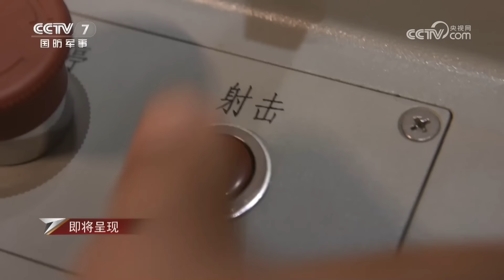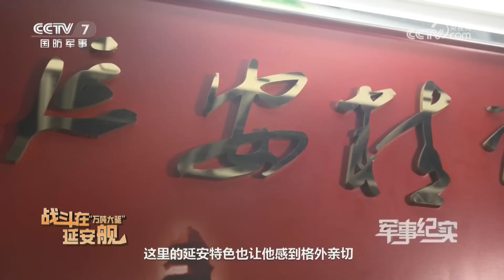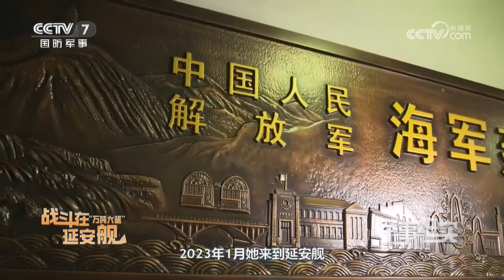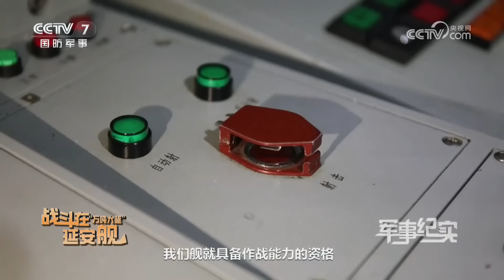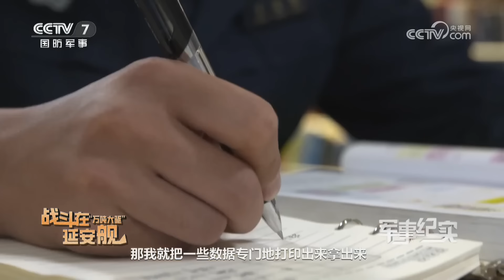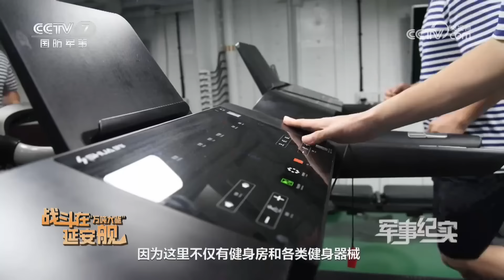一艘不够 再来一艘！中国海军延安舰首次公开多个战位：130毫米口径主炮由数万个零件打造 近距离感受巨大威力！理发店 健身房等设施应有尽有 “深夜食堂”暖心又暖胃！| 军迷天下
本期节目主要内容：延安舰是中国自主研制设计的新型导弹驱逐舰，舷号106，这艘舰也是中国海军第六艘055型驱逐舰。2022年首次亮相以来，延安舰先后完成多项重大演训任务，是人民海军勇闯深蓝的利剑，是维护祖国安全和发展利益的坚实保障。本期节目为大家揭秘延安舰上有哪些令人出乎意料的岗位。